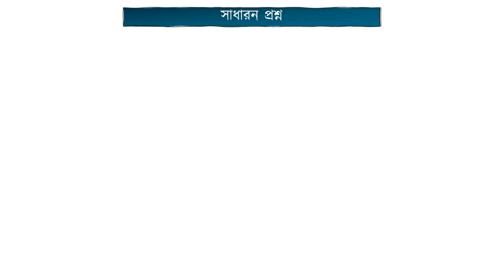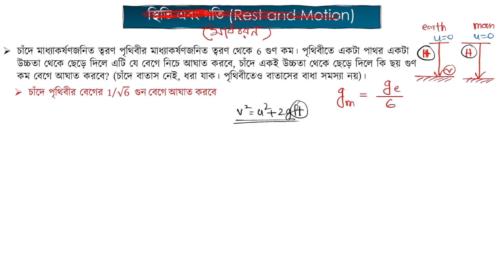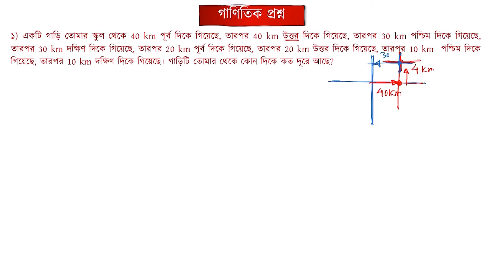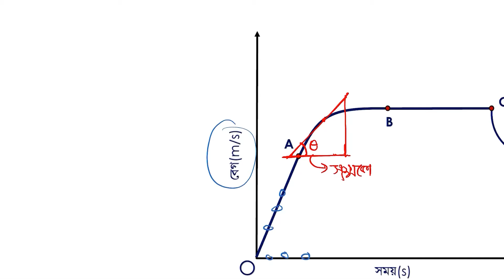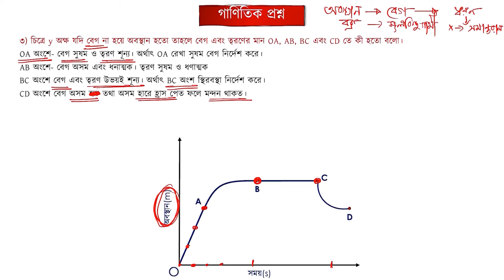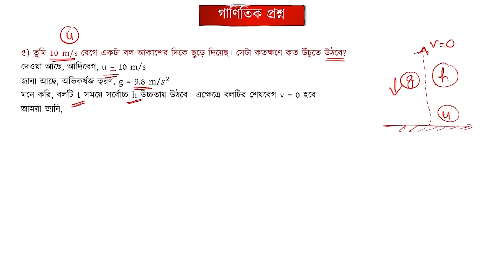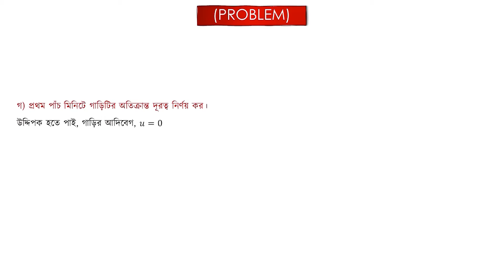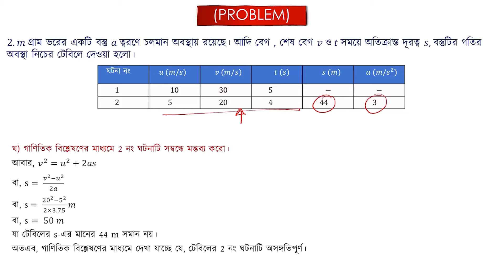অধ্যায় ২ : গতি - পাঠ্যবই এর সাধারন, বহুনির্বাচনি, গাণিতিক ও সৃজনশীল প্রশ্নের সমাধান [SSC]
এসএসসি পদার্থবিজ্ঞানের আজকের এই ভিডিওটিতে আলোচনা করা হয়েছে গতি অধ্যায় নিয়ে। আলোচনার সাথে সাথে দেখানো হয়েছে পাঠ্যবই এর বহুনির্বাচনি, গাণিতিক ও সৃজনশীল প্রশ্নের সমাধান নিয়ে বিস্তারিত। আশা করছি ভিডিওটি দেখার মাধ্যমে তোমাদের সকল প্রশ্নের সমাধান মিলবে। শুভকামনা রইলো।

00:00 সাধারণ প্রশ্ন
12:49 গাণিতিক প্রশ্ন
38:29 Problems